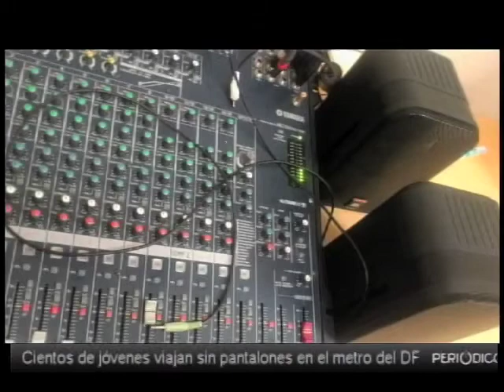Resumen informativo 13 hrs. 14 de Enero 2013